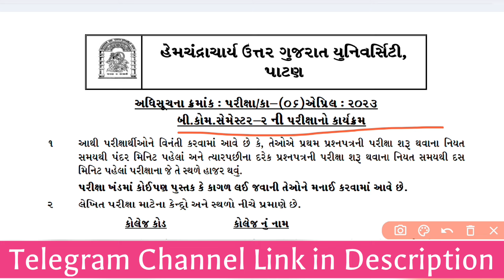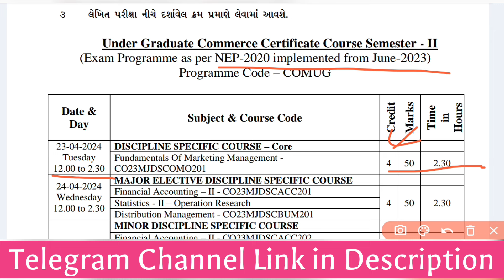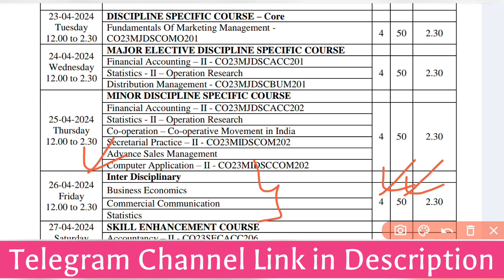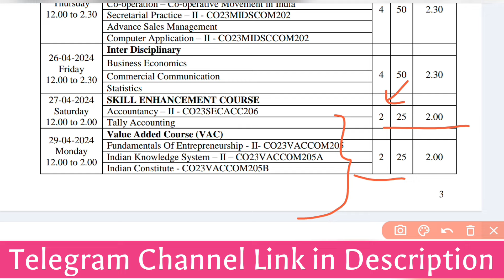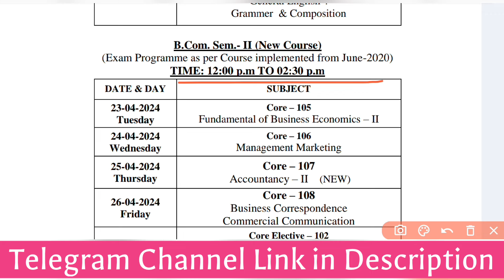HNGU SEM 2 EXAM Update - Paper Style | 25 Marks - 50 Marks કે 70 Marks? | HNGU BCOM SEM 2 EXAM 2024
નમસ્કાર મિત્રો,

આપ સૌનું હાર્દિક સ્વાગત છે અમારી આ YouTube Channel HNGU: Study Point માં.

આજના આ વીડિયોમાં આપણે નીચે મુજબના ટોપિકની વાત કરવાના છીએ :

TimeTable Download

Seat Number Download

૧. હેમચંદ્રાચાર્ય ઉત્તર ગુજરાત યુનિવર્સિટીના તમામ પરીપત્રો અને કાર્યક્રમોની સમજૂતી.
૨. હેમચંદ્રાચાર્ય ઉત્તર ગુજરાત યુનિવર્સિટીની ઓફલાઈન કે ઓનલાઈન પરીક્ષા માટેનું મટીરીયલ.
૩. કારકિર્દી માર્ગદર્શન.
૪. અભ્યાસને લગતી દરેક બાબતોનું માર્ગદર્શન.